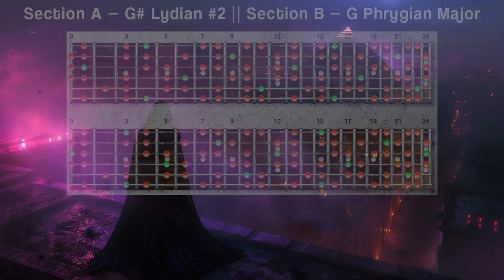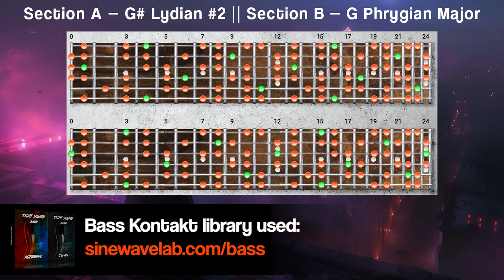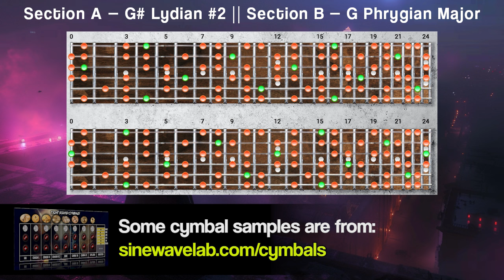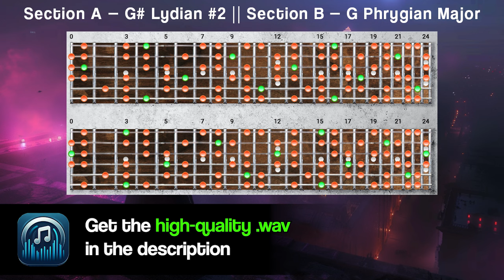Backing Track for Guitar Solo 02 (Lydian #2, Phrygian Dominant)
💾 You can get an HQ audio version of this track + a license to upload it on your channel with your improvisation

🎸 Here's a metal backing track for guitar soloing. It is a backing track that focuses on some music modes from the C Harmonic Minor scale, like G# Lydian #2 and G Phrygian Major.